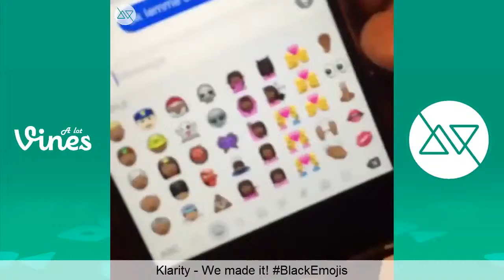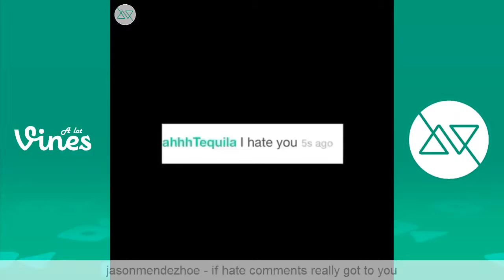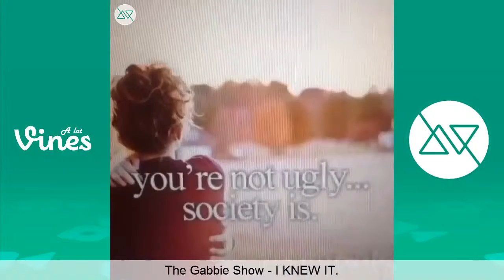NEW BEST VINES OF APRIL 2015 Part 3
-Riley Fegter
New Best Vines Of April 2015 (Part 3) | April 2015 Vine Compilation | Funny Vines 2015
I hope you enjoy this Funny April 2015 Vines Compilation,

Actor
collab
Editor
AlotVines
Producer
AlotVines
Category
Entertainment
License